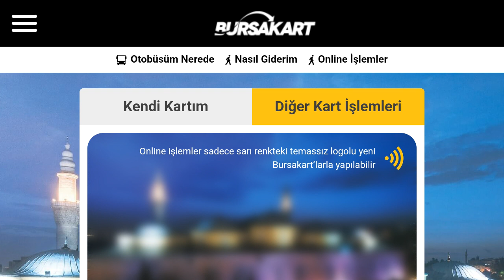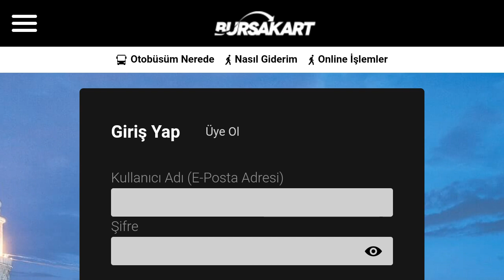Bursakart Vize Yenileme Nasıl Yapılır?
Merhabalar bu videomuzda sizlerle birlikte bursakart vize yenileme nasıl yapılır sorusuna yanıt vermeye çalışıyoruz.İyi Seyirler Dilerim.

bursakart vizeleme nasıl yapılır
bursakart vize yenileme nereden yapılır
bursakart vizeleme nedir